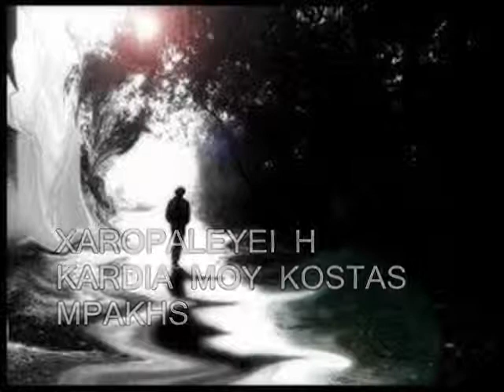XAROPALEYEI Η ΚΑΡΔΙΑ ΜΟΥ ΚΩΣΤΑΣ MPAKHS